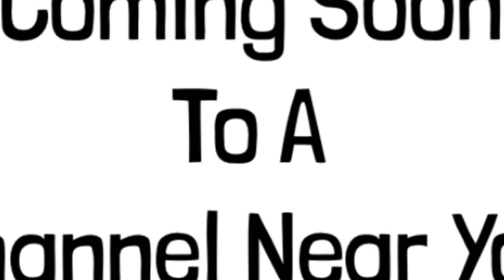Sesame Street Episode 4220 Fanmade 2 Trailer (Tribute to Bob McGrath)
This isn’t Real, it’s Just a Tribute to Bob McGrath